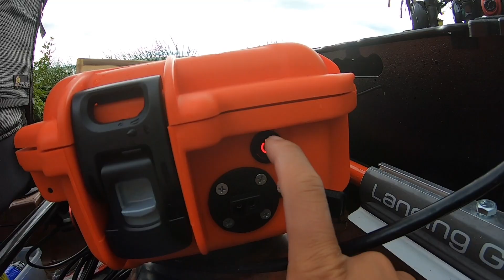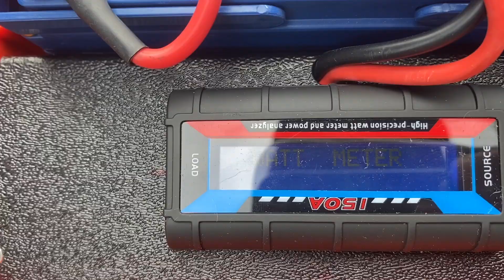Sad Kayak Tournament, Full Kayak Tour and a Fall Jig Bite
In this video: I fish a tournament against myself, give a full tour of how I setup my Native Watercraft Slayer 10 and stumble upon a great Fall Jig bite.

🎵 Track Info:

Title: Summertime by Tokyo Music Walker

Chill Trap BISIESTO by Hiracutch (Music For YouTube Videos)